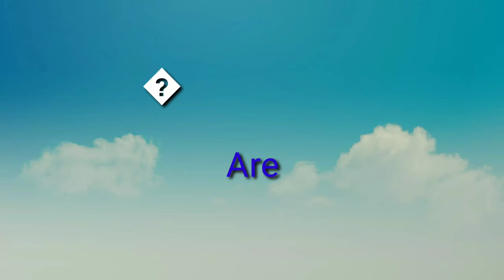Choose your birthday month gift. give your friends birthday gifts.